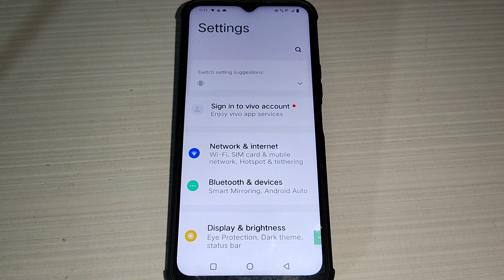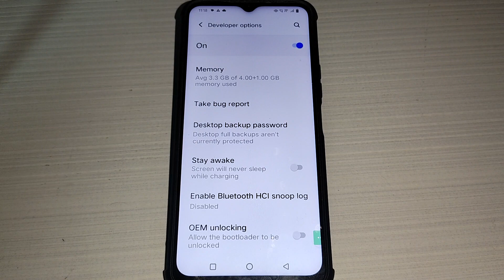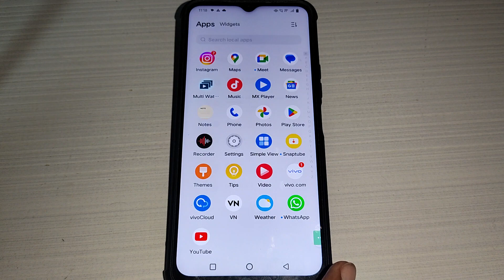call karne par display off ho jata hai, Vivo T1 5G power video call screen off problem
Best powerful CPU under 10k

60-Inch Tripod with Bag

7 Socket 6A Extension Board